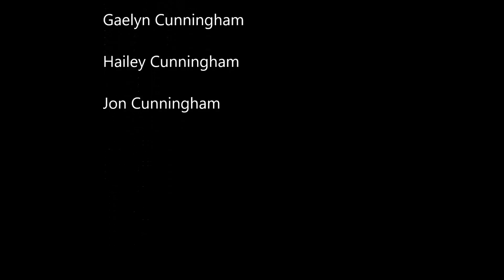Cunningham Combs Canoe Trip